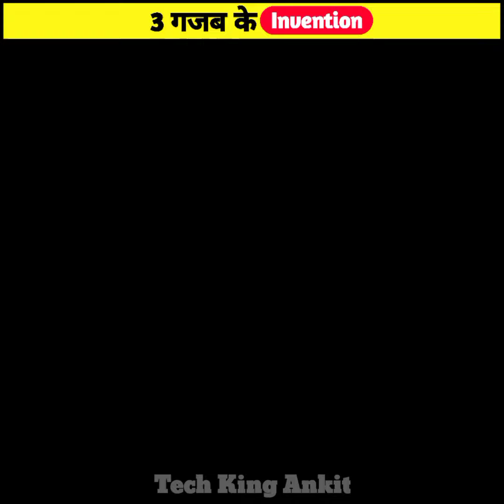3 गजब के Inventions🤯।